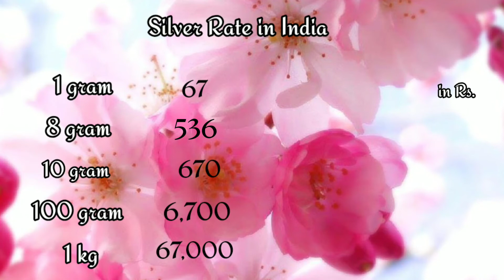Today's gold and silver rate |13.08.2020